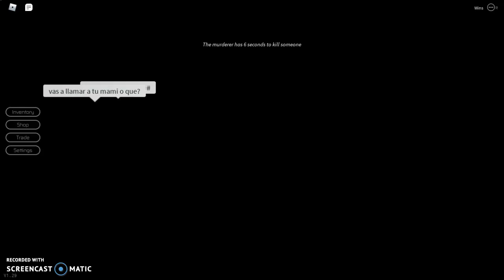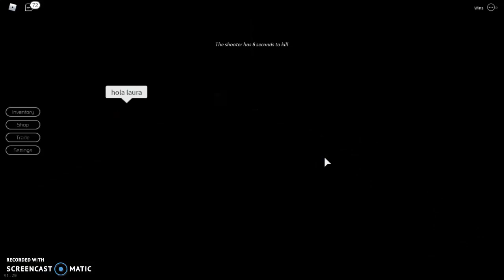La mesa de la muerte.ft.Beto Gamer